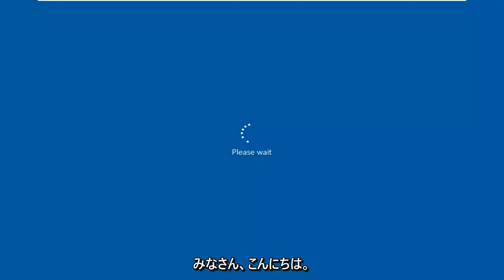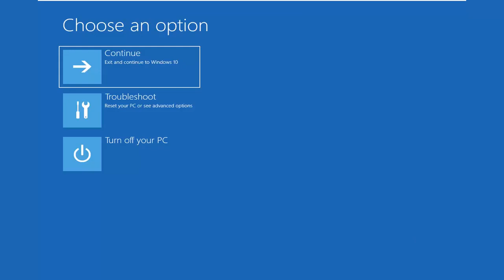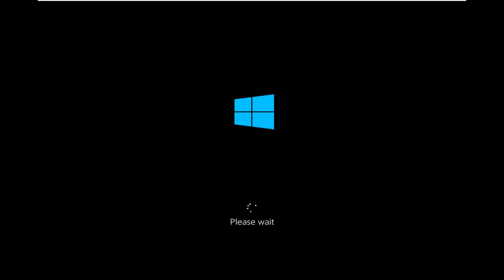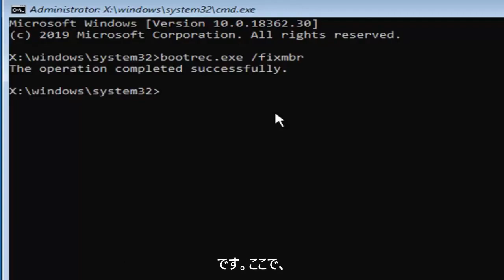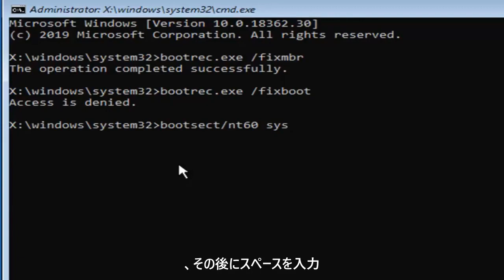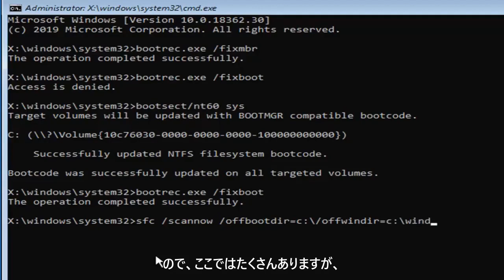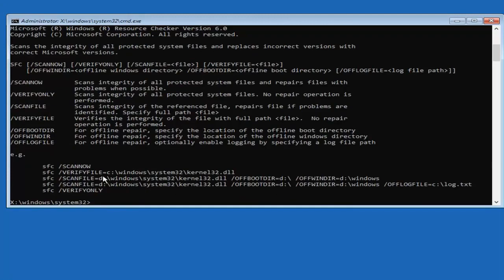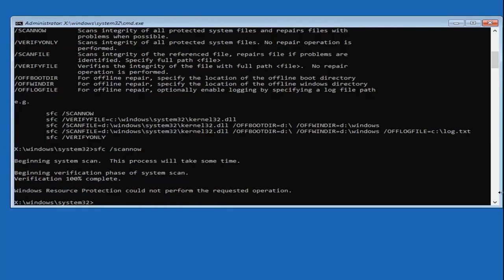解決済み：0xc0000098エラーが出てWindowsが起動しない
Windows 11/10 で BSOD エラー 0xc0000098 を修復する方法 [チュートリアル]

0xc0000098 エラーは、破損したブート構成データ ファイルがある場合に表示されます。 Windows では起動できず、デバイスが役に立たなくなります。このエラーは、ハード ドライブの損傷や RAM の不良などのハードウェア エラーが原因で発生する可能性があるため、以下の解決策でこれを修正した後、これら 2 つのコンポーネントがすべて正常かどうかを確認してください。

これは、Windows Vista から Windows 10 まで、多くのユーザーを襲った問題であり、実際に何が起こっているのかを実際に見ていない人にとってはイライラする可能性があります.除外されるユーザーはなく、問題を解決するまでデバイスを Windows で使用することはできません

幸いなことに、この問題を解決し、破損した BCD ファイルを修正するソリューションがあります。その後、Windowsは正常に起動し、システムを再び使用し続けることができます.ただし、インストール USB であれ、CD/DVD であれ、Windows 回復ドライブを使用する必要があることに注意してください。必要になるため、開始する前に入手してください。

このチュートリアルの指示に進む前に、BIOS の変更と USB またはディスクからの起動に関するこのパラグラフを読むことが重要です。

コンピュータを再起動してください。コンピューターが起動したらすぐに、コンピューターの BIOS (または UEFI) 設定を入力します。これらの設定を入力するために押す必要があるキーは、コンピューターのマザーボードの製造元によって異なり、Esc、Delete、または F2 から F8、F10、または F12 までのいずれかになります。これは、投稿画面と、システムに付属のマニュアルに表示されます。 「BIOS の入力方法」とそれに続けてモデル番号を尋ねるクイック Google 検索でも、結果が一覧表示されます。ブートに移動します。以下の解決策を実行するために必要になるため、起動方法と起動順序の変更方法を知っておく必要があります。